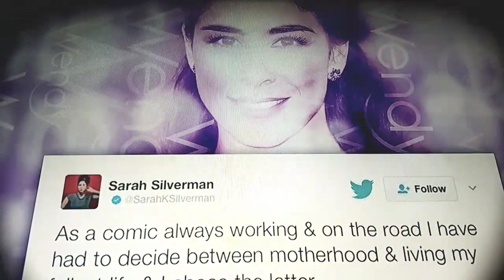"B/C You Can't Be a Woman w/o Sacrifice"! Whatever you choose always follow your Gut...Ur Instinct..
"B/C You Can't Be a Woman w/o Sacrifice"! Whatever you choose always follow your Gut...Ur Instinct... & Your ❤. Choose Wisely! On Point 📍Segment @wendyshow